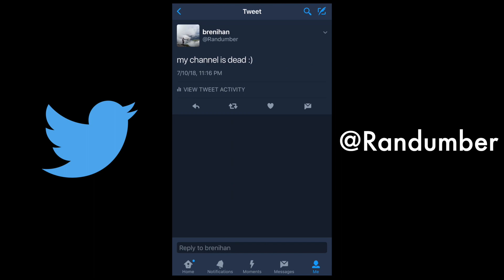HE GOT A NICHOLAS CAGE TATTOO!!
He really got a Nick Cage tattoo...my friends are crazy